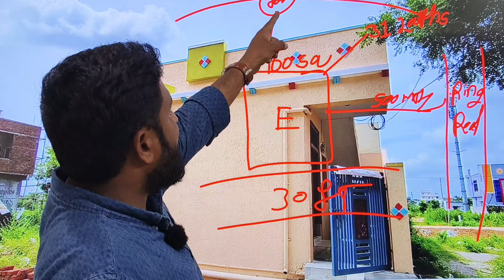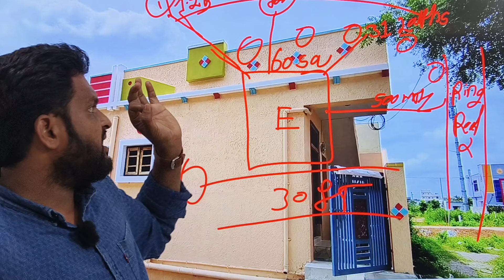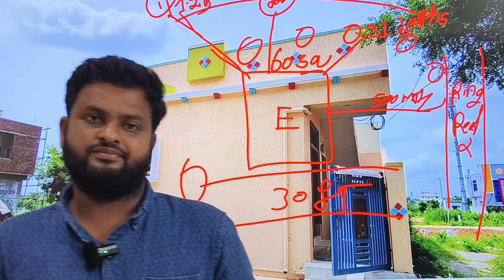అర్జెంటుగా డబ్బులు అవసరం ఉండి ఇల్లు అమ్ముతున్నారు లోన్ కూడా తీసుకోవచ్చు East facing 👉 9059439538